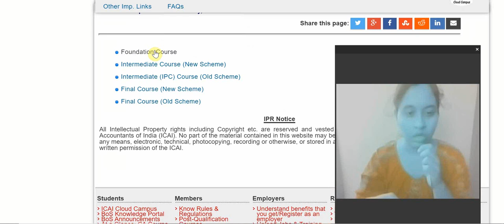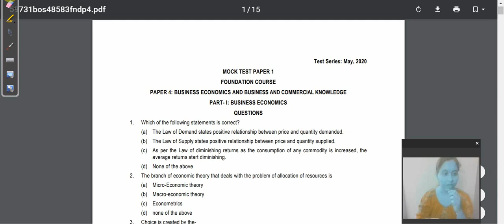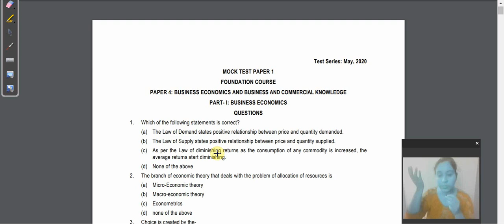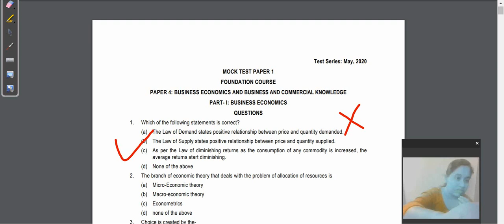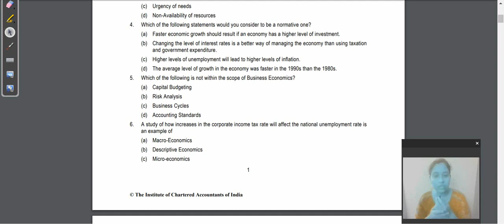SOLUTIONS TO MOCK TEST PAPER 1 TEST SERIES MAY2020 FOUNDATION COURSE BUSINESS ECONOMICS PART A